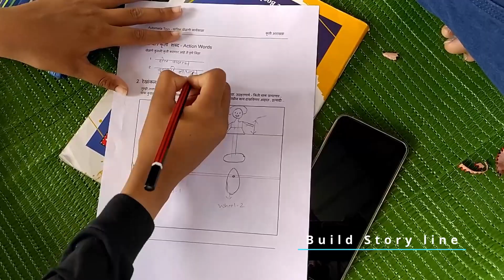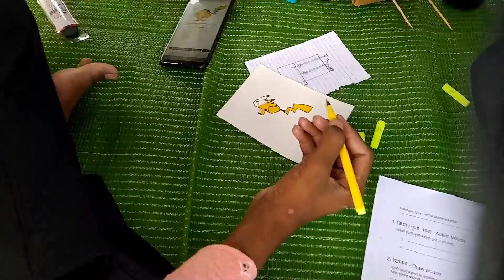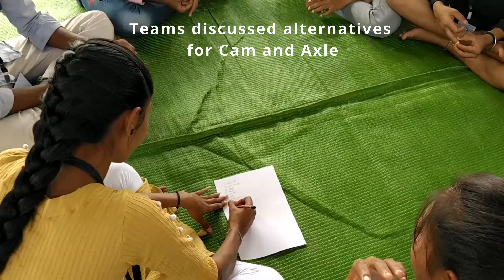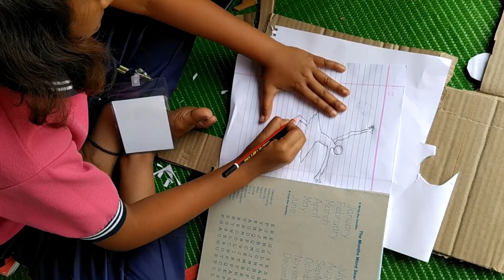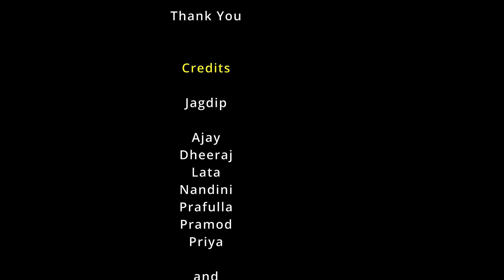Automata Workshop - Mauda - Nagpur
58 youths from villages around Mauda and Katol participated in 2 day workshop on Automata Toys, organized by Pratham Education Foundation.

Sharing snippets of the same.